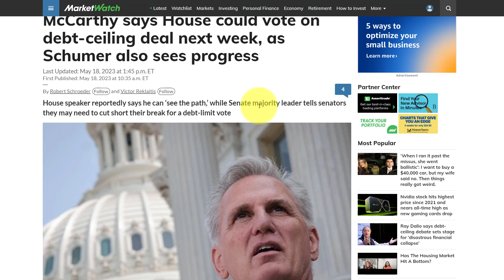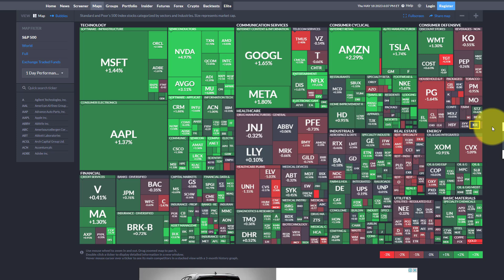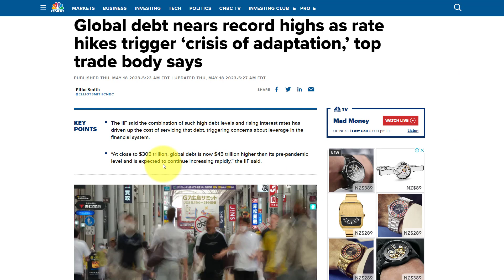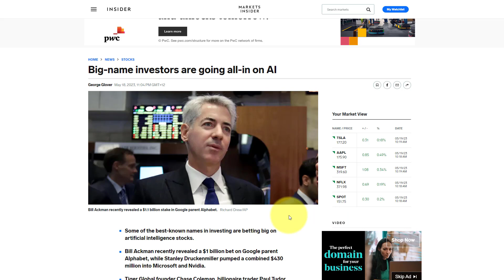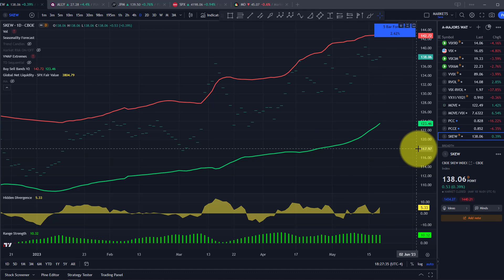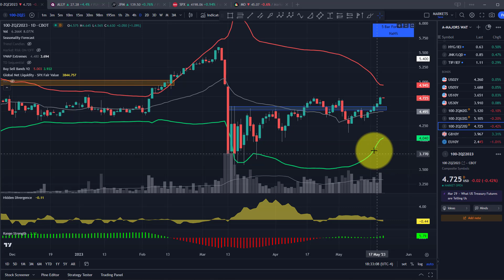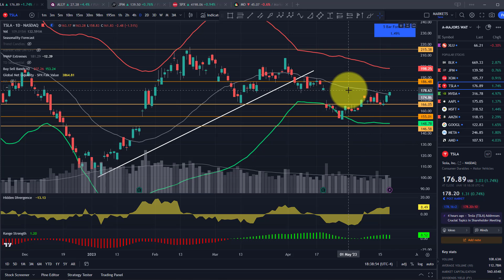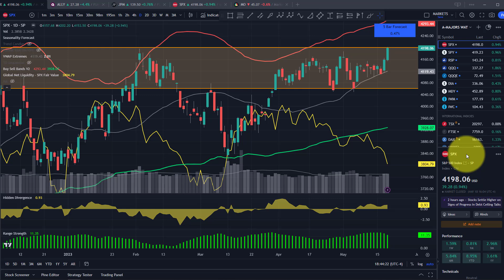A.I. Hype Sends Tech Stocks Higher Amidst Market Divergences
The market only seems to care about the buzz surrounding A.I. with all mega cap tech stocks breaking out to new YTD highs.. but can they pull the rest of the market up with them? there's still a lot of important divergences out there in the market..

In our daily market analysis of the stock markets video we cover all the day's most important news, market events plus analyze charts on 50+ major markets using our custom technical indicators to provide you with our insights and projections on where the SP500 and NASDAQ could go next. Watch the video right to the end to see my final outlook on the $SPY chart and how I’m positioned in my portfolio going forward.

📈 Don’t have TradingView charting account yet?